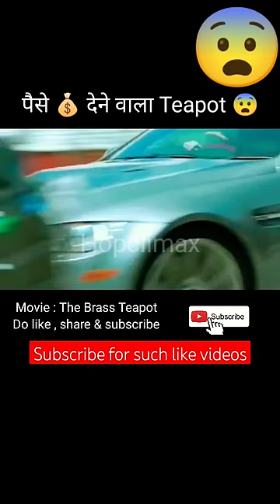पैसे देने वाला Teapot 😨 / The brass teapot / movie explained in hindi /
पैसे देने वाला Teapot 😨 / The brass teapot / movie explained in hindi / @hopclimax

Movie : The brass teapot

Director - Ramaa Mosley

Written by - Tim Macy

Distributed by - Magnolia Pictures

black pink funny moments
bhoot kahani
bhoot kahaniya
aahat#asmr
wednesday full summary im hindi